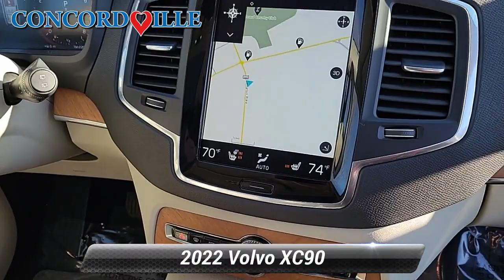Used 2022 Volvo XC90 Momentum, Glen Mills, PA S24981Y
Concordville Subaru